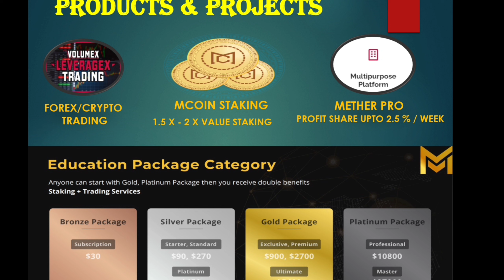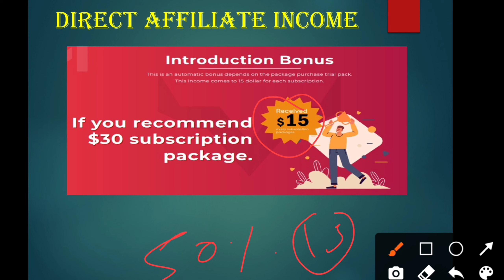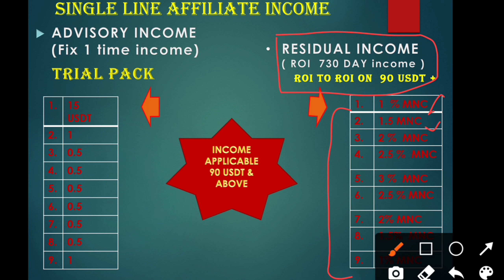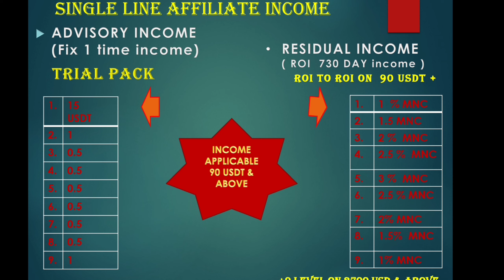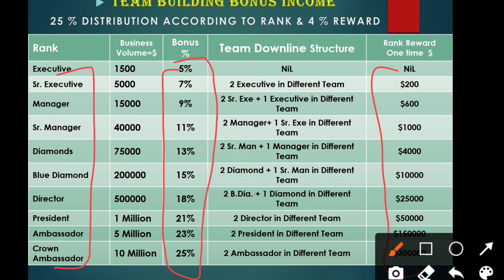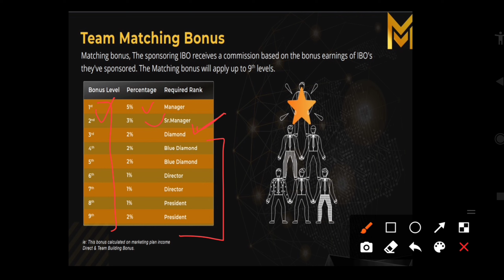Metherworld Business Plan / Metherworld / 2022 ka Sabse Best Bussiness Plan /Metherworld Plan Hindi/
Metherworld Business Plan //
Metherworld /
2022 ka Sabse Best Bussiness Plan / Non-working Income//

Registration Link -